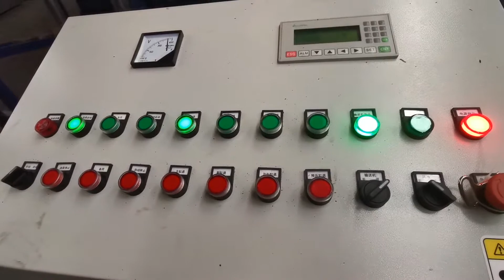Hydraulic Aluminum Press Briquetting Machine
1.Fully automatic waste cardboard box/OCC/ONP baling press machine,
2.Vertical carton box baling machine, plastic pet bottles compress machine.
3.Metal scrap baling press machine, steel wire compress baler machine.
4.Aluminum chips/shavings briquetting press machine, copper turnings/swarfs briquetting press machine.
5.Wood shavings bagging press baler machine, silage bagging baling machine.
6.Wiping rags bagging press baler machine, waste clothes/second hand clothing/old clothes baling machine.
7.Plastic lumps/pipes shredder machine, plastic scrap blue shredder machine.
8.Metal scrap shredder machine, double shaft shredder machine, wood pallet shredder machine.
9.Plastic lumps granulator machine, plastic barrels crusher machine.
10.Hydraulic shear machine for heavy metal scrap, copper cable wire shear machine.